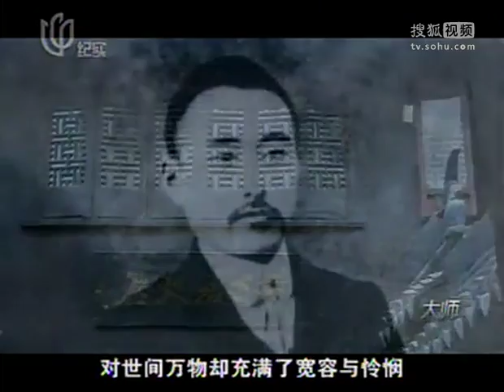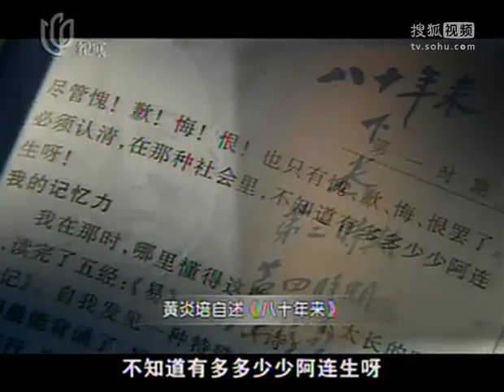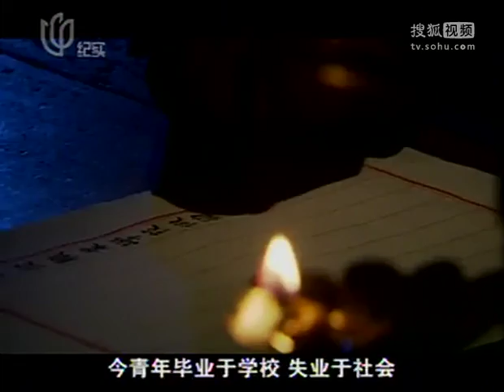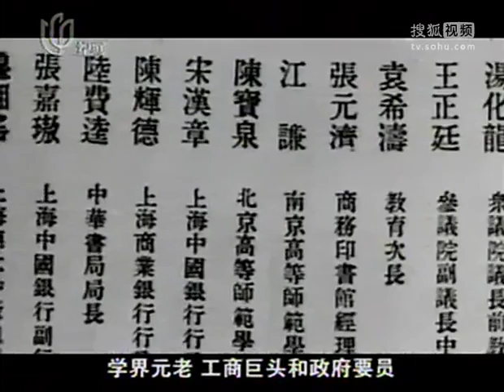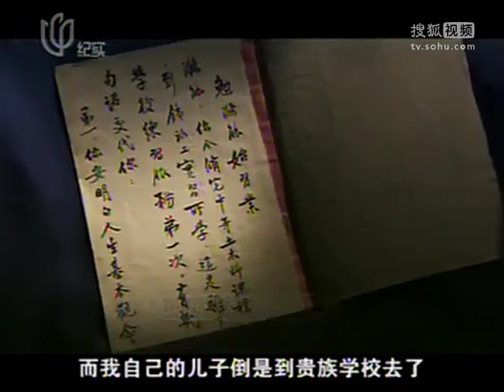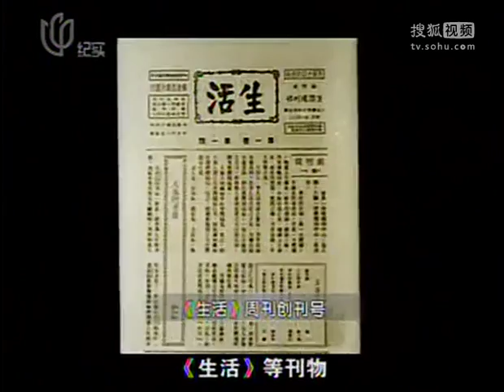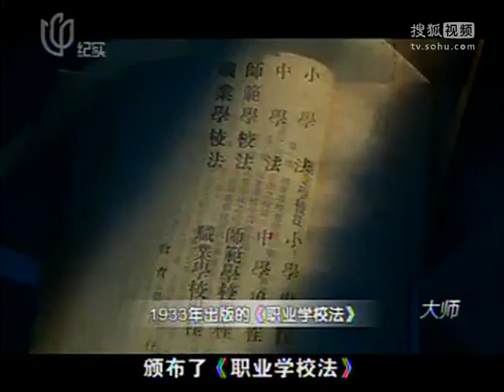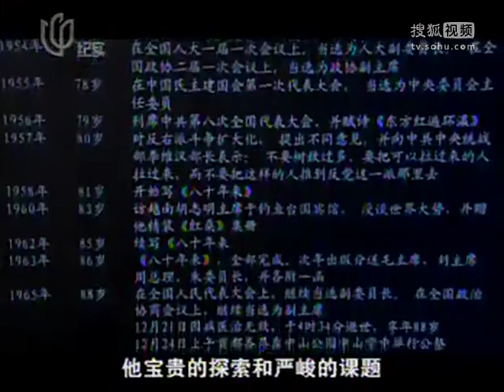黄炎培的教育思想高清版